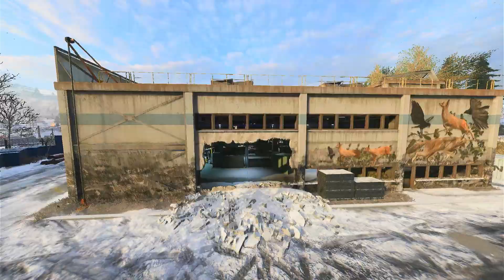LA SEASON 5 è molto BELLA! - ZAVOD 2.0 - BATTLEFIELD 2042 Gameplay (ITA)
BATTLEFIELD 2042 Gameplay ITA/ Xbox Series S

🎮 PLOTONE - TheItalianBrave [TIB] - Cerca il nostro plotone per unirti a noi !

🔗SOCIAL

🌪️Se volete supportarmi con una piccola Donazione ecco il link diretto su PayPal 👇